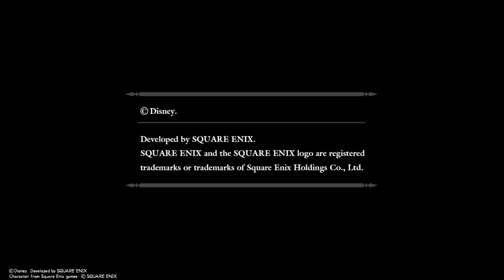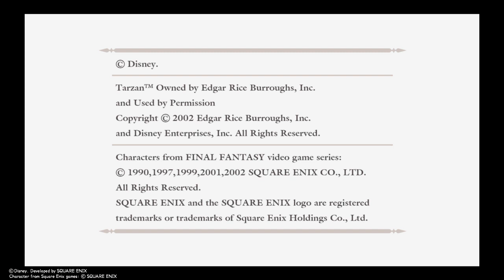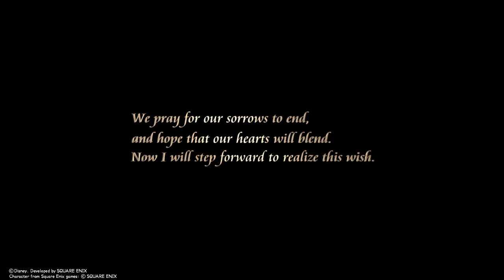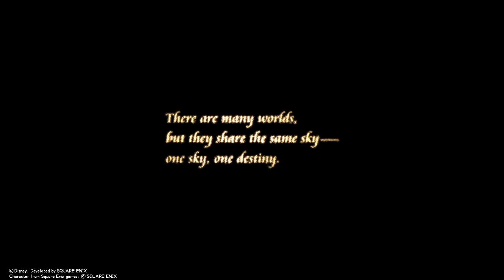KINGDOM HEARTS - HD 1.5+2.5 ReMIX -_20190224151522